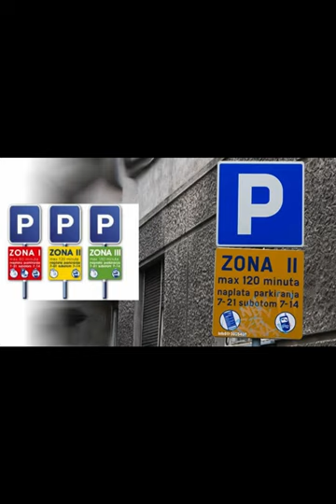PRIVATIZIMI I PARKIMEVE PUBLIKE LUFTA E ZAPTIMIT TË HAPËSIRAVE URBANE NGA INDIVIDË TË PADËSHIRUAR